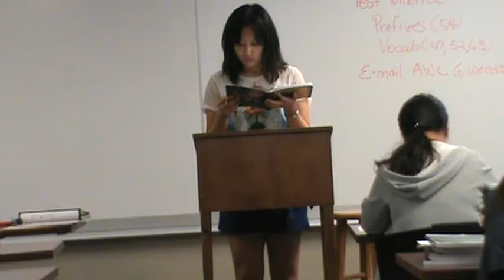LiLi/Yichu Xu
Success Speech